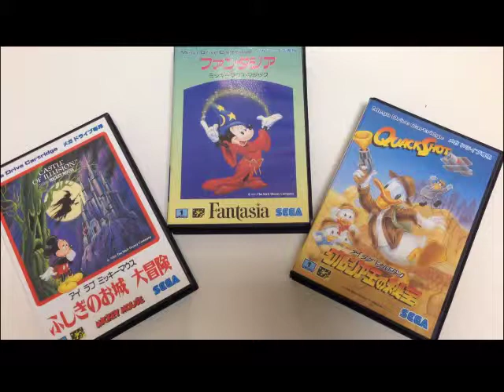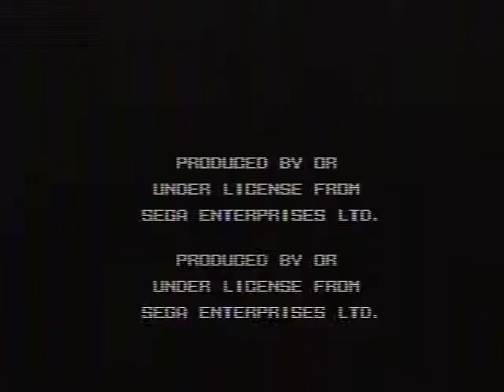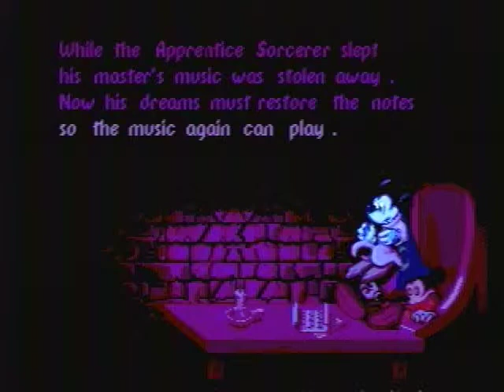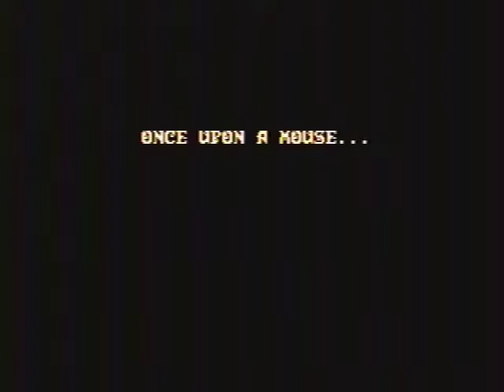Tres juegos Disney del principio de la Megadrive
Un repaso a tres juegos Disney de los inicios de la Megadrive: Fantasia, Castle of Illusion y Quackshot.

Grabado desde una Megadrive japonesa con los cartuchos originales.